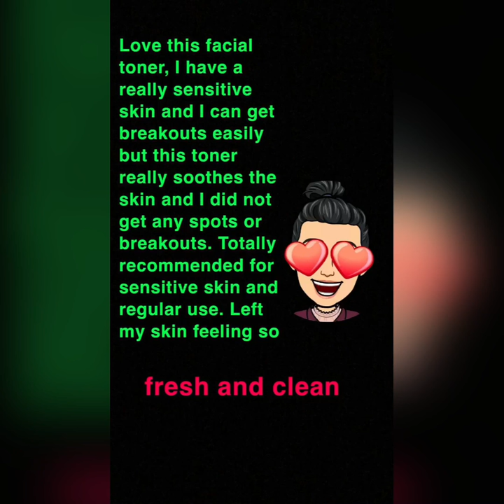Boots Cucumber moisturising cream Boots Cucumber Eye gel Boots Cucumber facial toner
Face cream: Boots Essentials Cucumber Moisturising Cream is enriched with soothing cucumber and vitamins, it is suitable for day or night use and contains antioxidants to help protect the skin from environmental damage.😍😍😍😍😍😍

Eye cream: Boots Essentials Cucumber Eye Gel is infused with soothing cucumber and vitamins, this gel is easily absorbed to cool, refresh, reduce puffiness and lightly hydrate the delicate eye area. Suitable for all skin types.

Facial toner: Enriched with soothing cucumber and vitamins.
refresh and tone the skin.
removing the last traces of make -up and excess oils after cleansing.
Dermalogically tested.😘😘😘😘